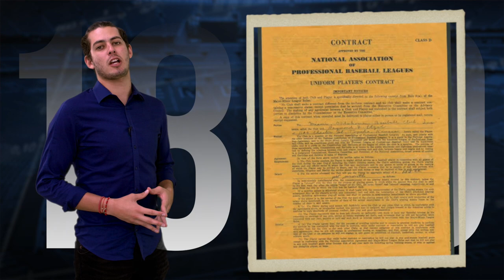¿Por qué se llama Serie Mundial si es una liga de EU?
Hoy en Aprendiendo con Sportsnomics bateamos la curva de la información para entender uno de los juegos más amados y menos entendidos del mundo del deporte: el beisbol y las Grandes Ligas.